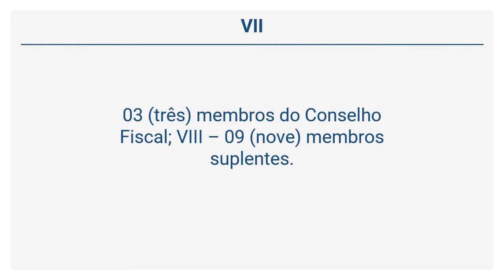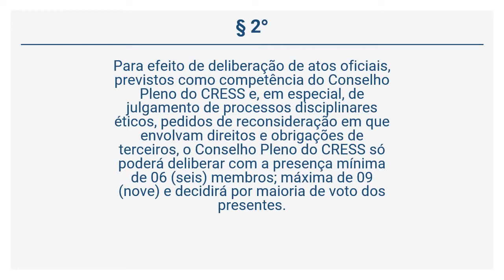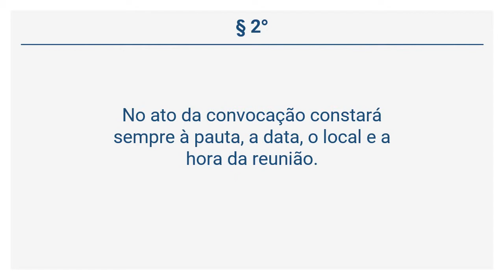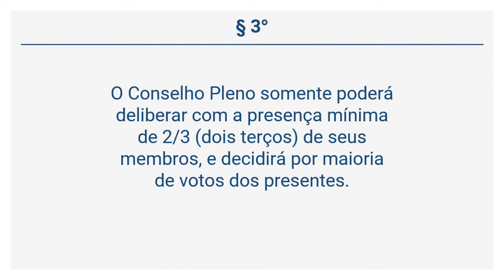Estatuto do CFESS/CRESS - DO ÓRGÃO DELIBERATIVO CONSELHO PLENO (Art. 15 a 16)